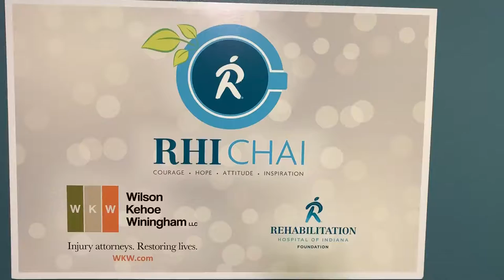RHI CHAI: Wendy Waldman and Karen Thompson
It's RHI CHAI time! RHI's stories of Courage, Hope, Attitude, and Inspiration. March is Brain Injury Awareness Month! RHI offers several programs for people recovering from a brain injury. Join us as Jeanine Stellmack discusses Love Your Brain Yoga with Wendy Waldman and Karen Thompson, a program we offer at RHI. To help support this program and other initiatives for brain injury, please use this